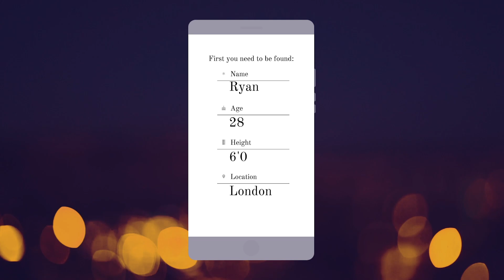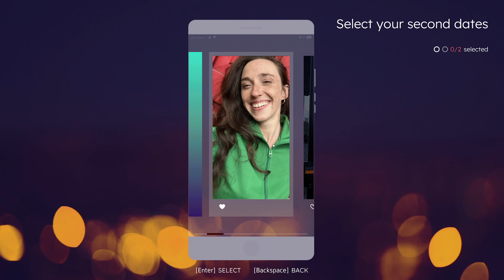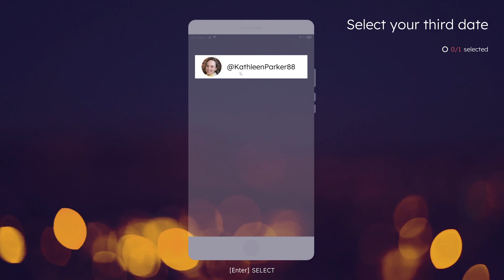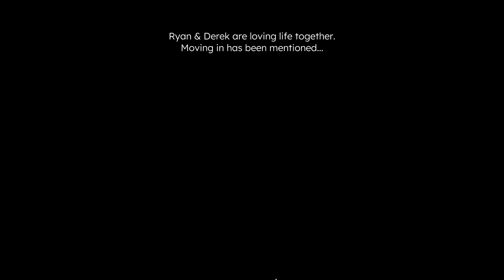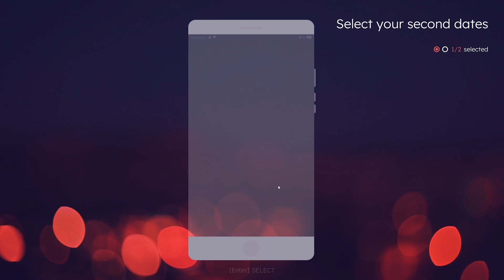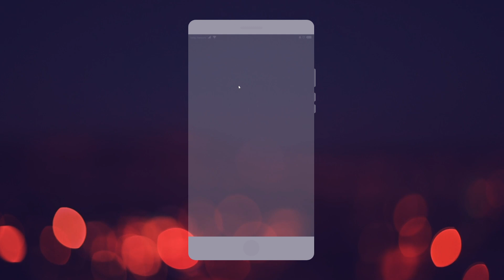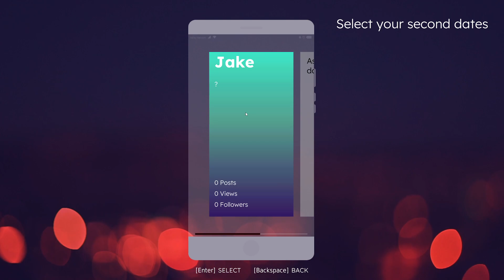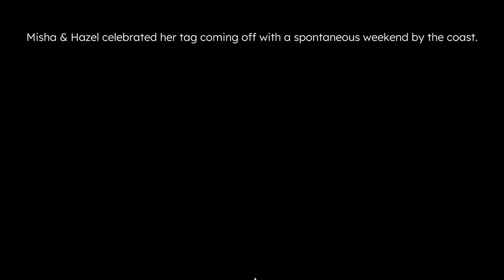Ten Dates | Gameplay Playthrough - All Successful Dates | No Commentary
Title:  Ten Dates
Developer:  Wales Interactive, Good Gate Media
Publisher:  Wales Interactive

"Ten Dates is the sequel to the interactive rom-com, Five Dates. Misha, a millennial from London in search of that elusive in-person connection, tricks her best friend Ryan into going to a speed dating event with her. Each with their own five potential matches, Misha and Ryan must pluck up the courage and turn on the charm to date wildly different personalities.

Throughout the game, your choices and interactions will either strengthen or weaken your relationship with your date. Amidst a branching, multi-directional chain of conversation topics and deep-dive questions, Misha and Ryan are faced with ice-breaker games, awkward scenarios and unexpected truths. Will either find love?

A live-action romantic comedy with 12 hours of total footage
Directed by Paul Raschid (Five Dates, The Complex)
Authentic representation of groups including but not limited to; disability, neurodiversity and LGBTQ+
Real-time Relationship Status Tracking that influences the story as you play
Pause your choices to interact with your community, your friends, or to just give you more time (optional)

Ryan, a young urban heart-throb on a quest to find true love amidst the complexities of city dating. He wears his emotions on his sleeve and his words have the power to endear or alienate.

Misha is a captivating city single searching for her perfect match. Her magnetic charm and quick wit leave a lasting impression on all who cross her path. With a sparkling personality, is she the missing piece to someone's love puzzle?

A staple of the social scene, Bash is the ultimate lad, always ready for a good time with his friends. But is there more to him than just sports, beer, and crude jokes? Can you see through his exterior and discover the charming and endearing qualities within?

Alpha and financially mobile, Brandy is the quintessential hustler. Keep up with her as she puts you to the test in a race to win her over. Learn about her journey and how she became a trailblazer in the city of London.

Attractive, exciting, and devilishly charming, Ty is the ultimate bad boy with a hint of mystery. Will you be able to resist his rough exterior and see the potential for redemption within him? Or will his wild ways lead to heartbreak?

A non-conformist rebel with a sharp wit. Explore the world of activism and arcane interests with this guarded, passionate firecracker.

Meet the ultimate nice guy, dependable, kind and always ready to put a smile on your face. With a good job and a solid social life, he offers a pleasant dating experience. But is there more to him than meets the eye? Will you see through his surface-level charm and find the genuine interest he has in you?

Get ready to break a sweat with this clean-living, driven athlete. Join her in her quest to break through society's slow acceptance of female sports and tackle the challenges she faces as a female athlete.

The quirky and lovable coder with a sense of humour. As technology grows, so does Lucas's relatability. He may not be a dating expert, but his personable nature and trendy tech interests make him a standout in the dating scene.

A PhD student with brilliance, charm, and a zest for life. Get ready for a thought-provoking journey as you join forces with this easy-going genius.

A confident, approachable individualist with a relatable personality. Despite her un-curated exterior, Hazel hides a deeper story waiting to be uncovered. Join her as she navigates the dating scene and discovers what it means to be truly authentic.

An urbane, suave, and smooth-talking event host. With his charm and effortless conversation skills, Derek will sweep you off your feet."

This is the full walkthrough for "Ten Dates".

Index:

00:00 - Ryan Introduction
04:31 - Azalea
30:11 - Toni
57:02 - Kathleen
01:22:36 - Derek
01:55:15 - Brandy
02:25:14 - Misha Introduction
02:29:47 - Lucas
02:53:40 - Ty
03:17:35 - Bash
03:42:56 - Jake
04:06:35 - Hazel